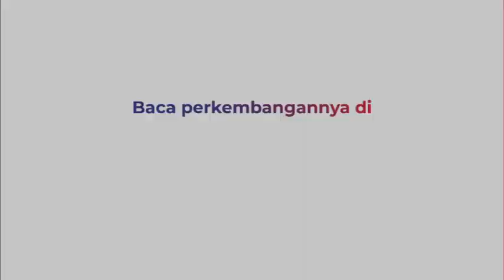Warga Antusias Sambut Presiden Jokowi yang Naik Andong di Malioboro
Presiden Joko Widodo bersama Ibu Iriana Joko Widodo menikmati hari libur. Presiden naik andong keliling Jalan Malioboro, Yogyakarta, Sabtu (7/1/2023). Cucu Presiden Jan Ethes dan La Lembah Manah mendampingi Jokowi.

Terlihat pula Gibran Rakabuming Raka dan sang istri Selvi Ananda. Kedatangan Presiden disambut antusias warga yang memangil-manggil Jokowi.